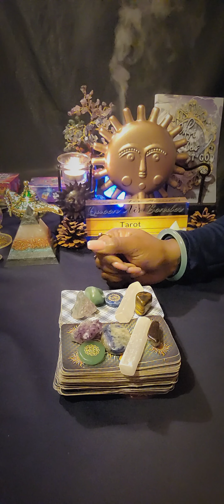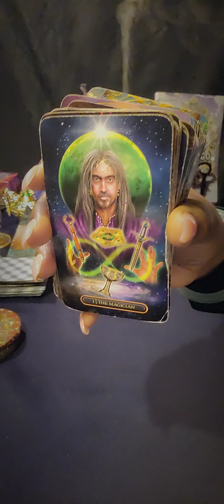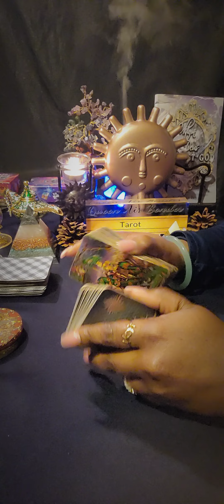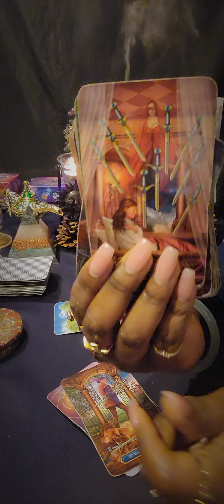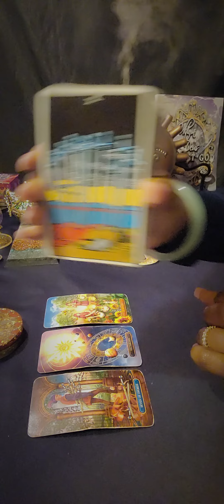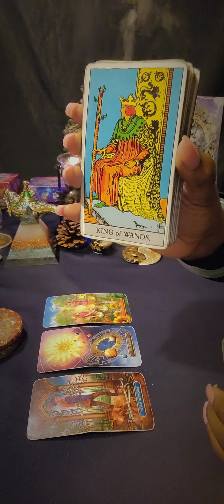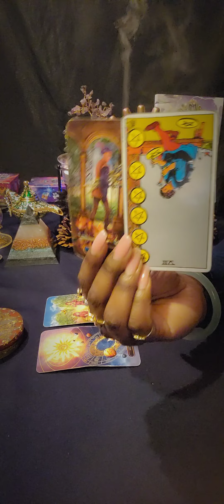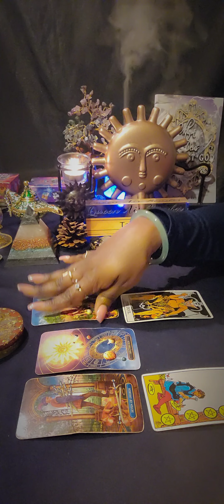♌️ LEO Losing You Is NOT 🚫 A Option For Them 💕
LEO General Weekly Reading

🧿 FOR PERSONAL READINGS: